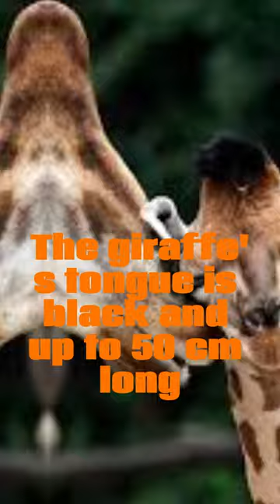Interesting facts about the giraffes#shorts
Hi all. In this video you will see  interesting facts about the giraffes.